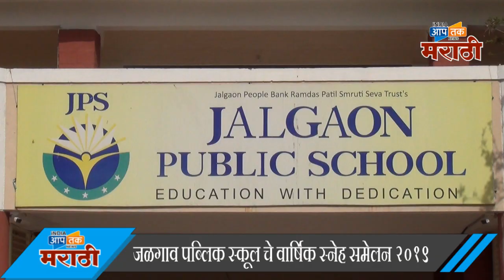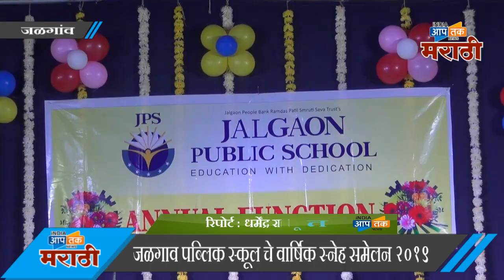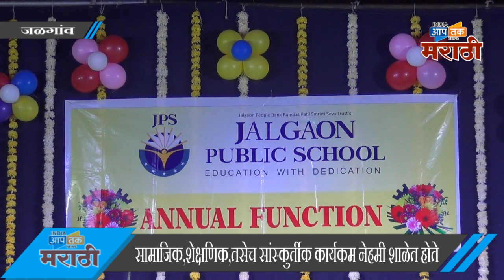चिमुकल्यांचा डांस पहुंन तारे जमी पर,जळगाव पब्लिक स्कूल